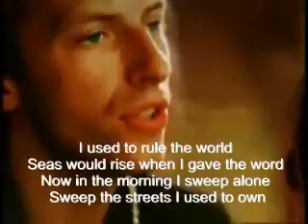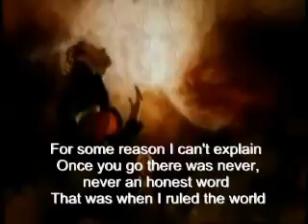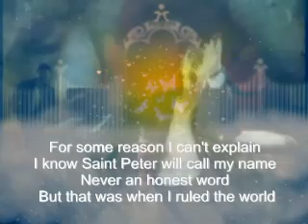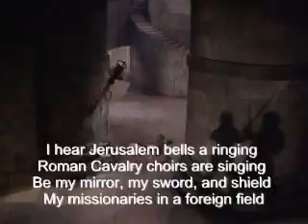Crusade Cavalry Ruled The World Coldplay Viva La Vida (With Lyrics)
Now in the morning I sweep alone

Upon pillars of sand, pillars of sand

I hear Jerusalem bells a ringing

Once you go there was never, never an honest word
That was when I ruled the world

I know Saint Peter will call my name

(Ohhhhh Ohhh Ohhh)

Oooooh Oooooh Oooooh